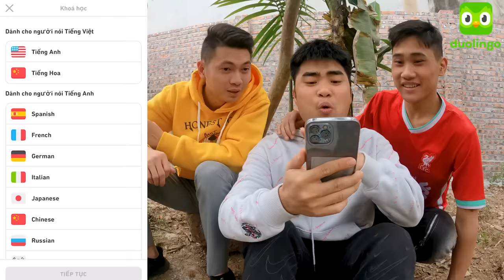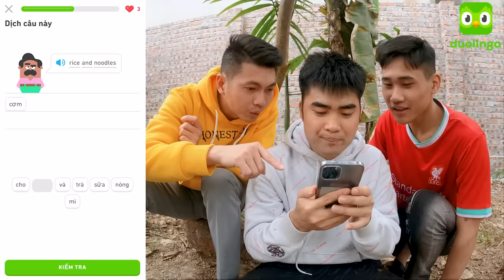Gấu Đỏ TV - Thử Thách Làm Theo Những Video Triệu View TikTok - Video Triệu View Hay Nhất Cùng Hà Sam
Hôm nay Gấu Đỏ cùng các bạn của mình thử thách làm các video triệu view tiktok. Có bao nhiêu video thành công? Các bạn cùng xem nhé. Và các bạn nhớ tải app duolingo về để học ngoại ngữ nha # duolingo